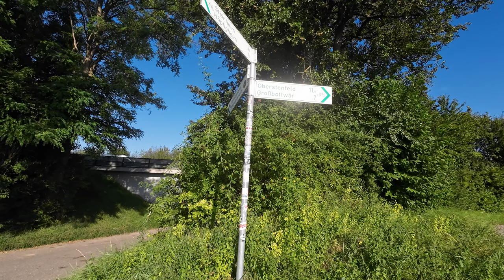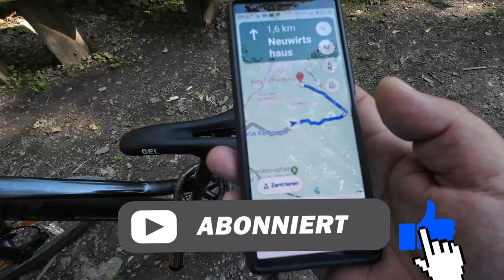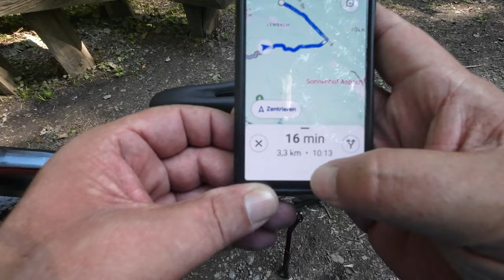Das Schwabenländle mit dem E-Bike entdecken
Bereit für ein traumhaftes E-Bike Abenteuer im Schwabenländle? Entdecke atemberaubende Landschaften und erlebe unvergessliche Momente auf dem E-Bike!

Sena R1 Smart Fahrradhelm

Ergon GP3-L Fahrradgriff, Black, L
SP CONNECT Handle Bar Mount
P&P Bequemsattel Luftikus
P&P Bequemsattel Hamburg bei Amazon
Terry Fahrradsattel Fisio Flex Gel Max
E-Bike Montageständer Willy
VELMIA Fahrradsattel Überzug aus bequemen Memory Foam
Selle Royal Lookin Moderate